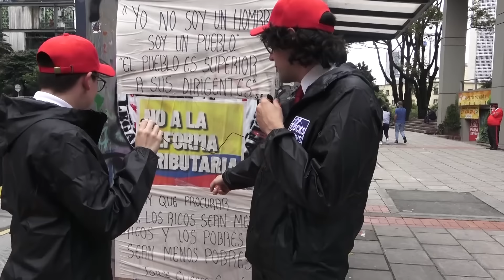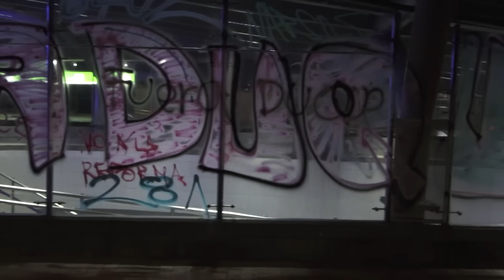Especial FucksNews: ¡A Parar Para Avanzar!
Estuvimos reportando todo lo que pasó en las marchas del 28 de abril. Lo bueno, lo malo, sin ocultar nada, solo mostrando la realidad.

Gracias por el apoyo de todos ustedes y esperamos que este video llegue a mucha gente.

El noticiero menos informado de Colombia, y en este país eso es mucho decir.